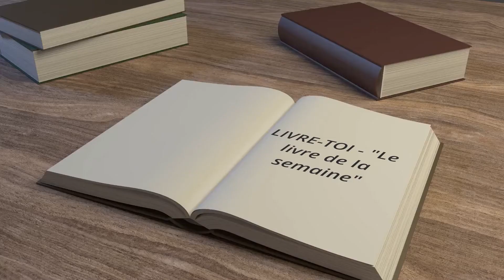Naviguer par la grâce - Georges Verwer - LDLS 8 - CLC France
Avec ce nouveau format, nous vous proposons un mini résumé d'un livre que nous vous conseillons de lire, chaque lundi !
Le Livre De La Semaine, c'est un coup de cœur par semaine en format court.

Dans cette 8ème vidéo, j'ai choisi de vous présenter le livre de Georges Verwer, Naviguer par la grâce.